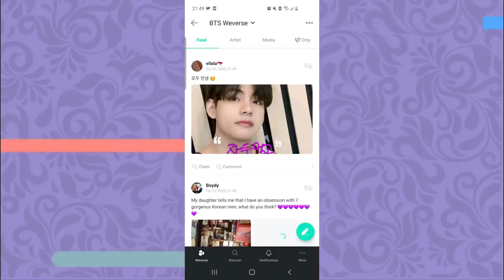CL E SUNMI ESTÃO NO WEVERSE! (Elas se tornarão parte da big hit?)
Hoje vamos falar com vocês sobre o Weverse e o que toda essas adições ao aplicativo significam pra nós, fãs internacionais.

Quem somos?